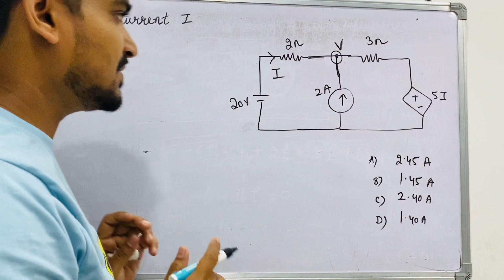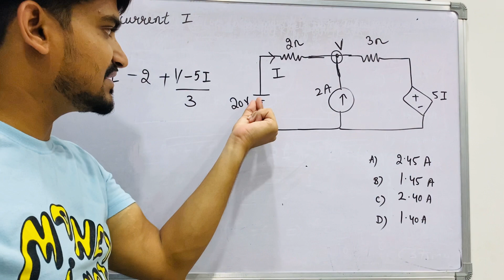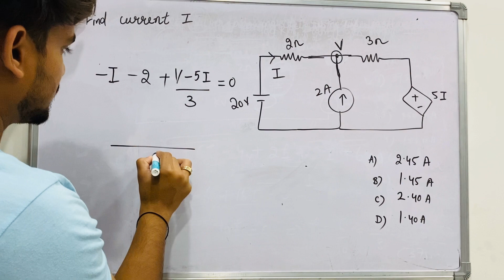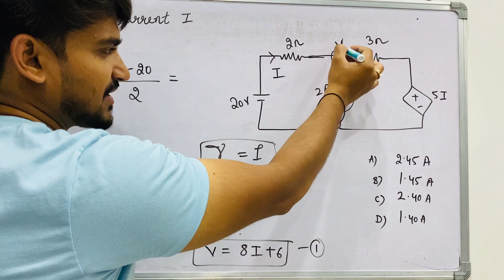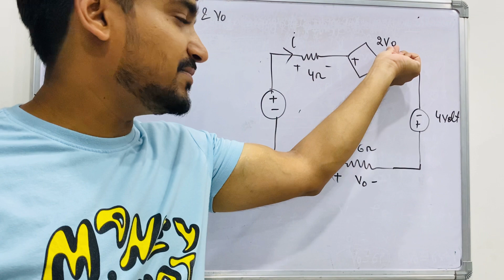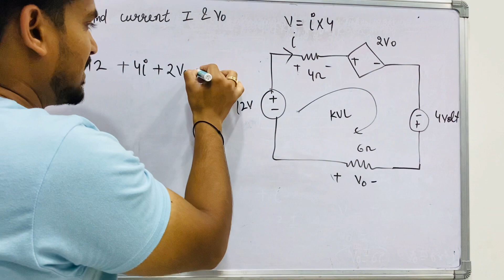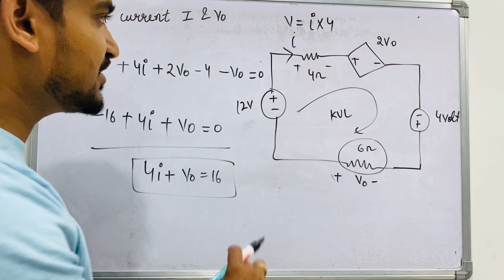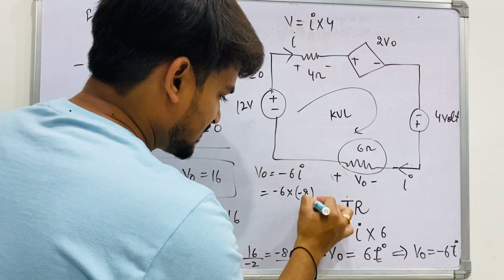Q8 Find the current i | Doubt class 8 | network questions | network theory | electrical class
or search 'kunal goyal classes' on telegram
 TO ATTEND MY FULL LENGTH BATCHES FROM BASIC TO ADVANCE

ALL TECHNICAL + NON TECHNICAL SUBJECTS (PRE +MAINS)  FOR ALL ELECTRICAL EXAM